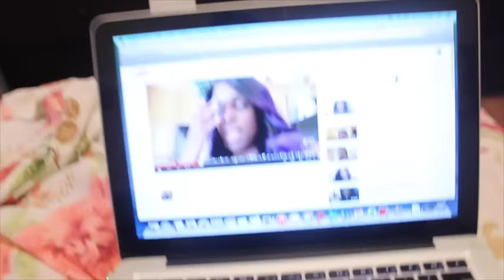VLOG #129 | Step Out September!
MY PERISCOPE: Godzdesign
RAE"S PERISCOPE: WithLoveResiaJ